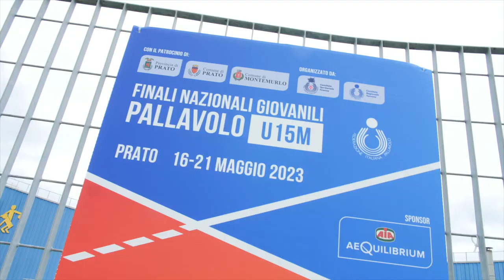Le Finali Nazionali Giovanili Under 15 maschili di Prato